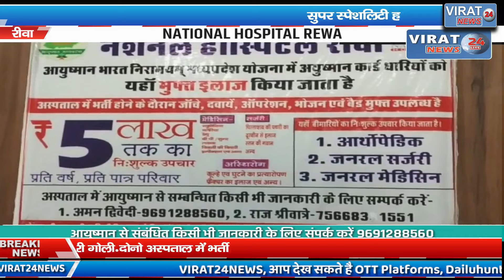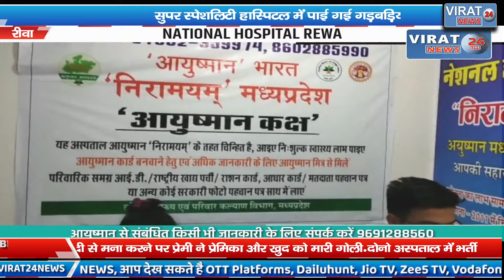रीवा:भोपाल से आई टीम कर रही रीवा संजय गांधी और सुपर स्पेशलिटी का निरीक्षण !